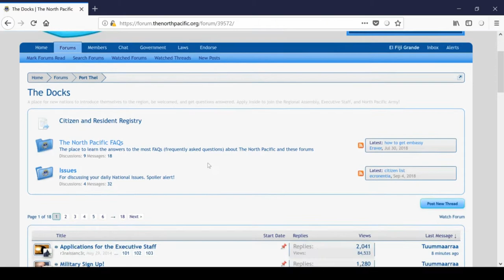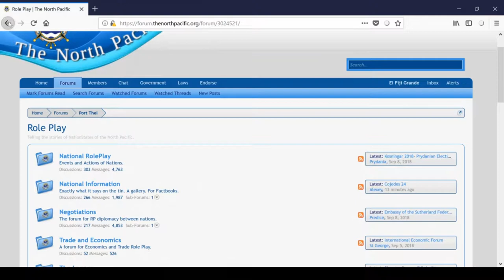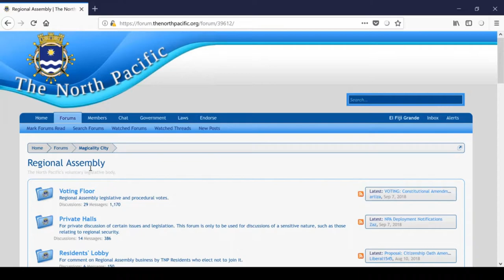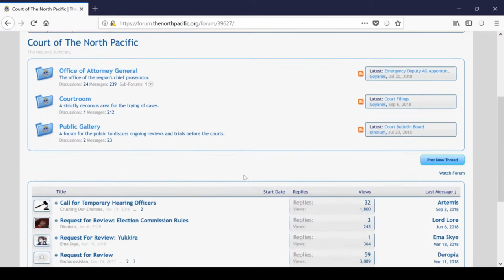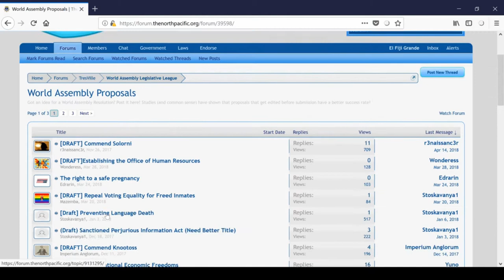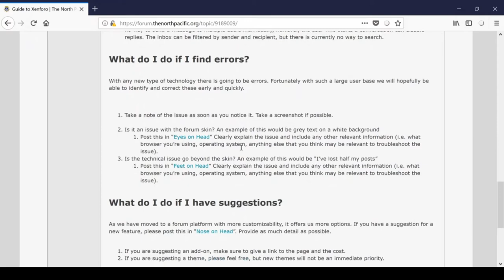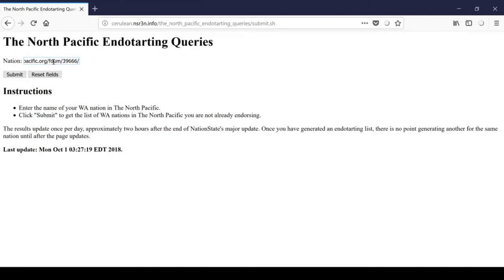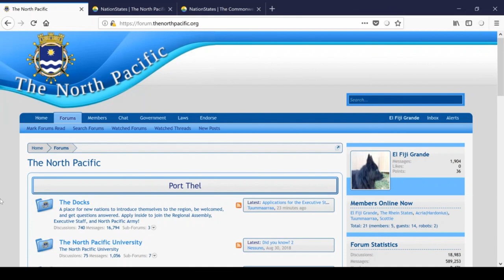TNP's Offsite Forums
Fifth episode of the NationStates Tutorial Series